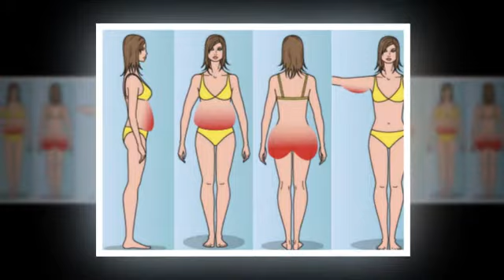Get rid of excess body fat fast with different uses of cumin. Just try the tip from today | Hunza Tv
موٹاپے کو کہہ دیں بائے بائے۔۔۔ بس زیرے کے مختلف استعمال سے کریں جسم کی اضافی چربی کا خاتمہ وہ بھی بہت تیزی سے تو بس آج ہی سے ٹِپ آزمائیں اور بڑھتے وزن سے چھٹکارا پائیں
Obese people try to lose weight in many ways and try to get rid of obesity by trying any prescription they know.
Don't worry about losing weight now because today's food is going to tell you how you can lose weight by using just one cumin in different ways, so let's learn those ways and Be sure to let us know how useful these prescriptions have been for you.

Different ways to lose weight with cumin:
ے Cumin water:
Ingredients:
Cumin: 2 teaspoons
Water: One cup

Synthesis:
Soak 2 teaspoons of cumin seeds in a cup of water at night and drink it in the morning if you like or heat it for a while and then cool it and drink it.